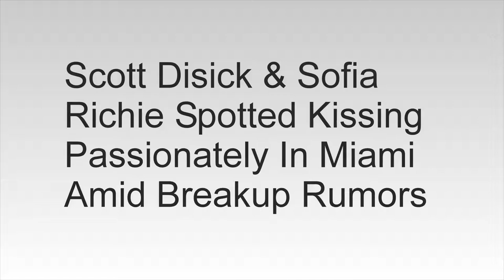Scott Disick & Sofia Richie Spotted Kissing Passionately In Miami Amid Breakup Rumors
Scott Disick and Sofia Richie can’t seem to get enough of each other. They were spotted in Miami during Art Week this Friday, December 8. This comes right after there were some rumors according to which he had left her.

Kourtney Kardashian’s ex, Scott, and Sofia have been dating for a few months now, and they were spotted kissing as they were dining.
They were present at the Art Week Party at Sugar Factory American Brasseries in Miami.
Sofia was wearing black boots, a normal crop top together with black skinny jeans. Scott was dressed in a black sweatshirt and blue jeans.